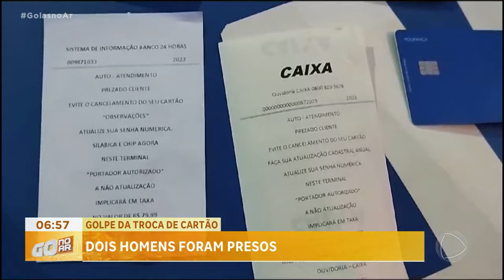GOLPE DA TROCA DE CARTÃO:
ATENÇÃO PARA ALERTA DE GOLPE. DOIS HOMEM FORAM PRESOS PELO CRIME DE "TROCA DE CARTÃO".